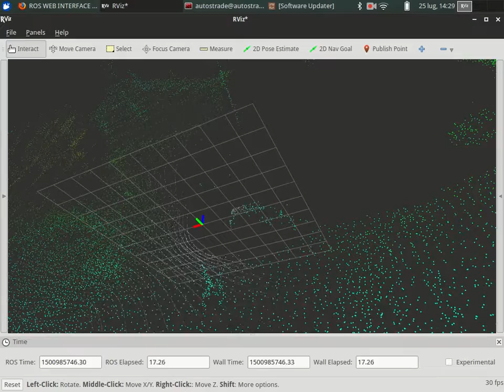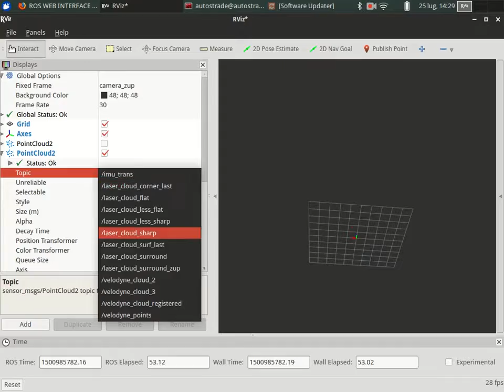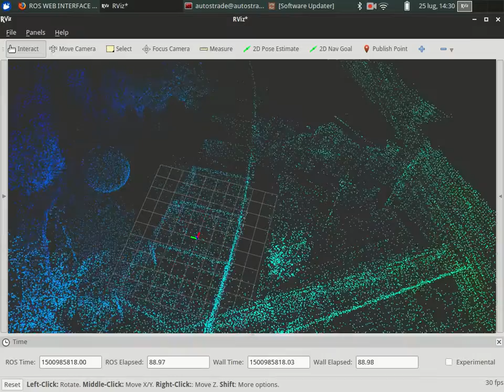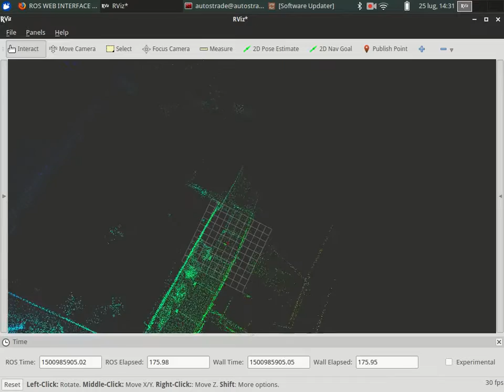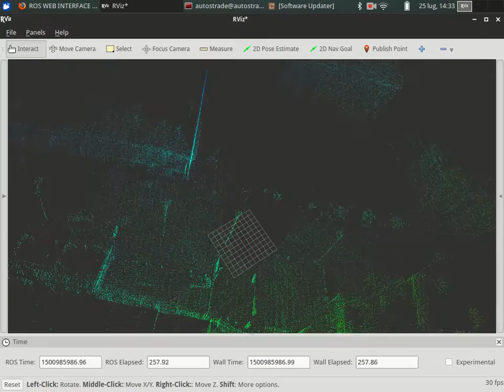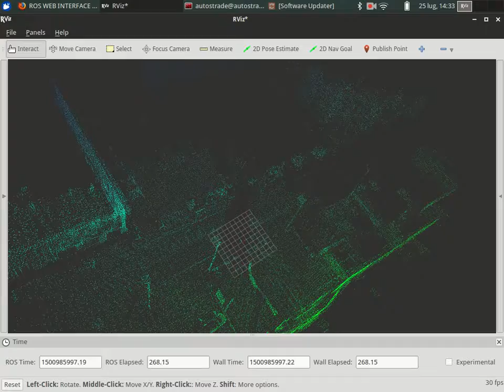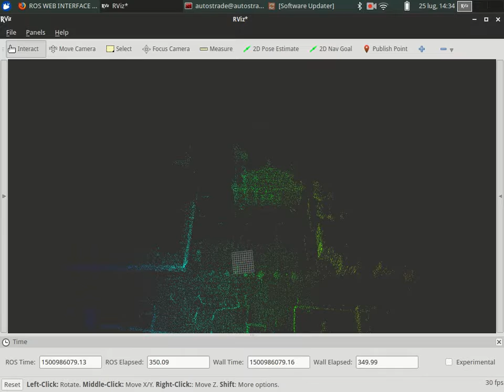VR SLAM 3D Mapping example #1